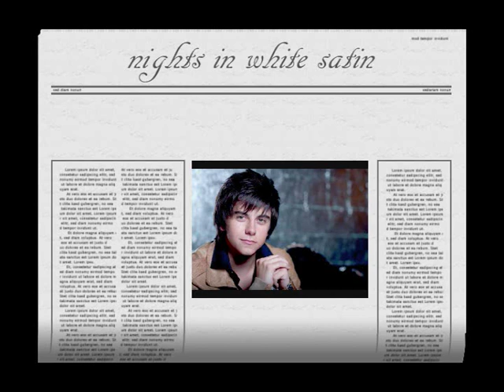Declan Galbraith nights in white satin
i've already made this video b4 but it wasnt gd so i improved it hpe u like it :)